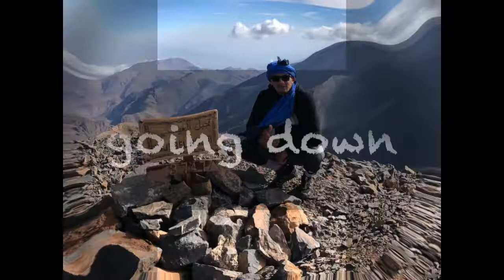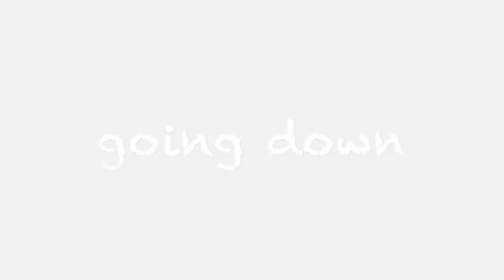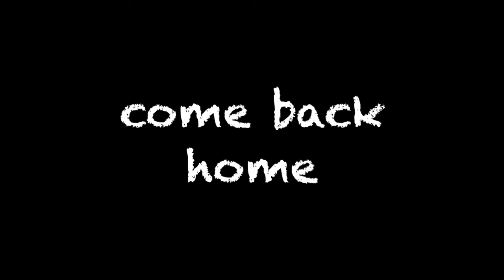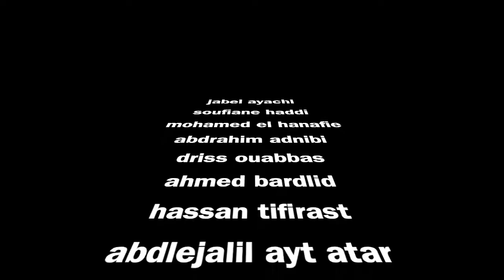jabel ayachi 2018 - SOUFIANE HADDI